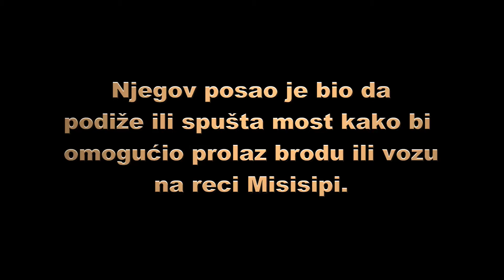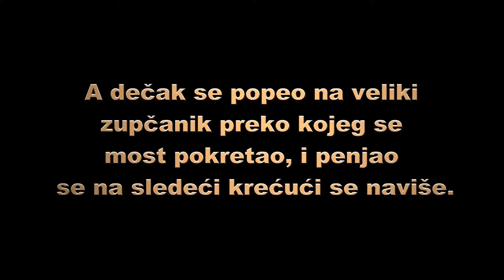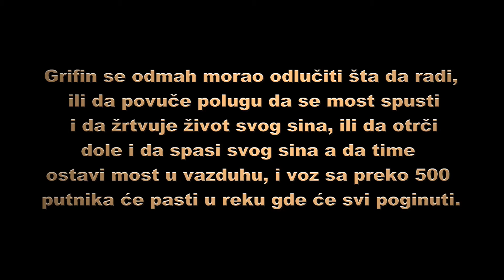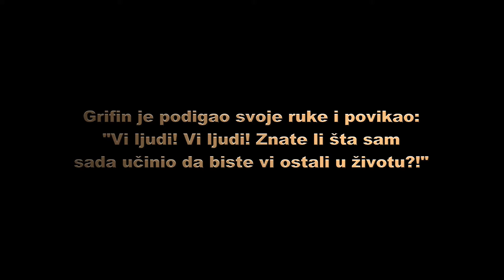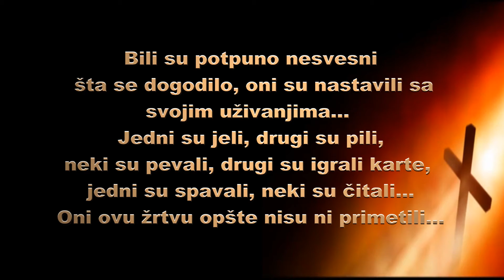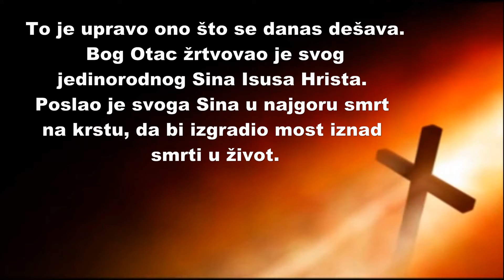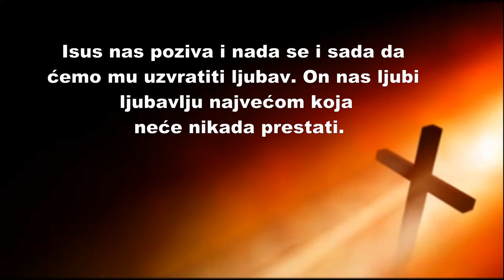Žrtvovao sam svog Sina zbog vas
Kratak film "Most" - Da li zaista shvatamo šta je Bog uradio za nas?